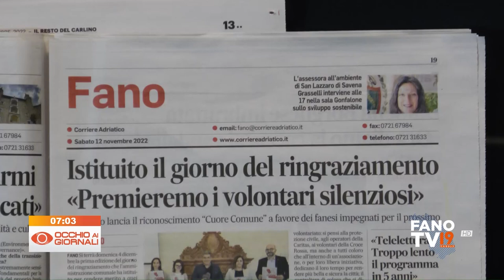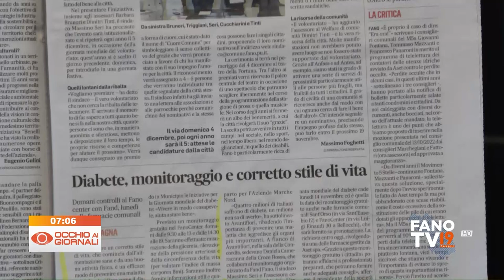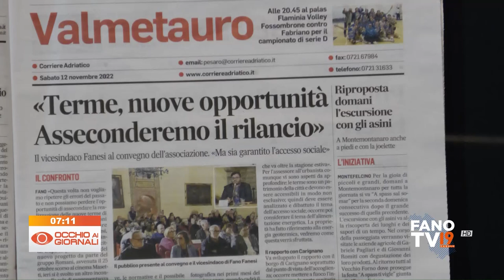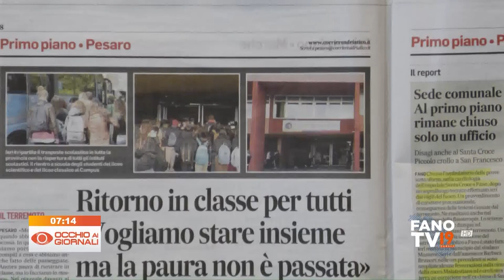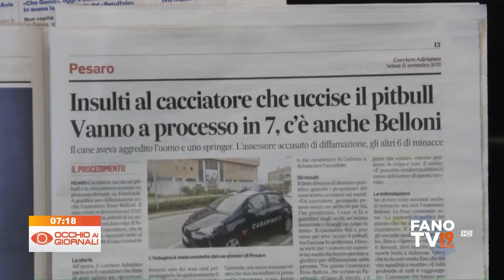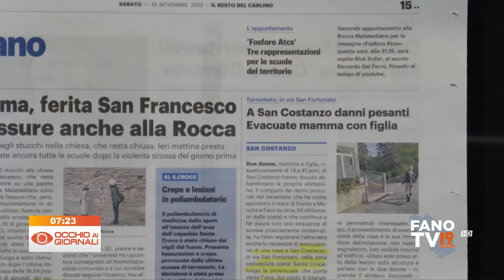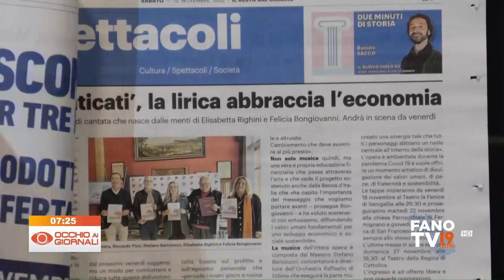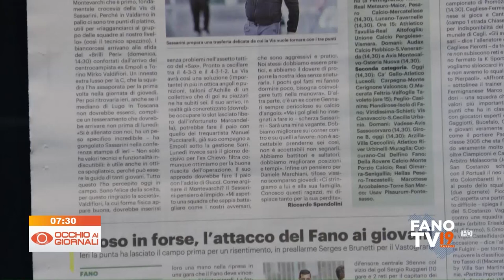Occhio ai Giornali 12 novembre 2022